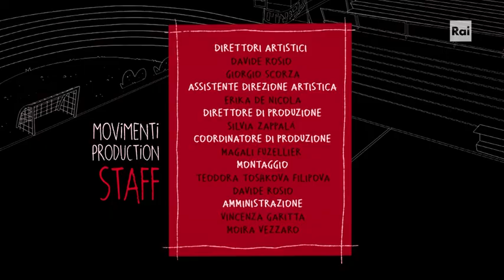OPS - Orrendi Per Sempre Season 1 Episode 29